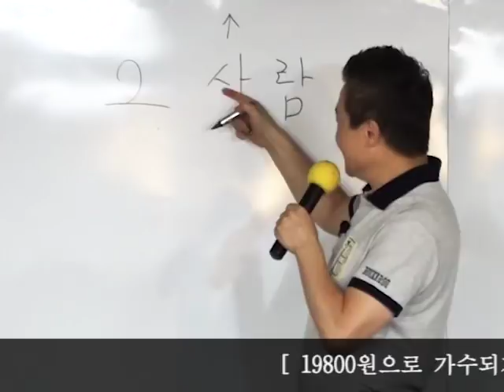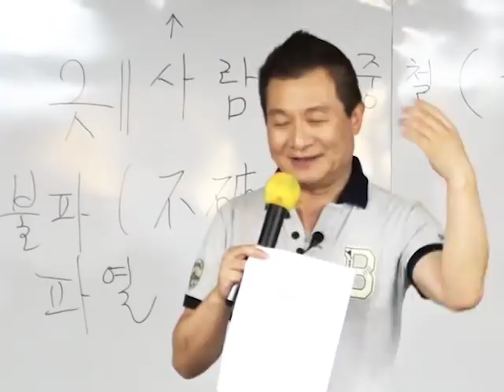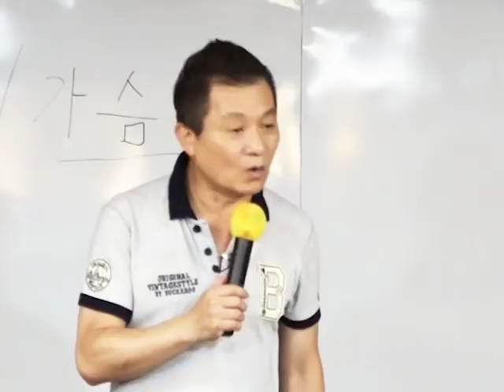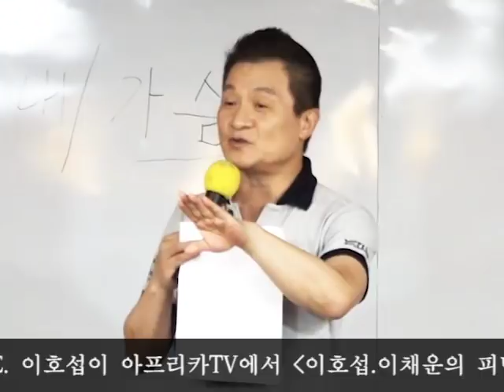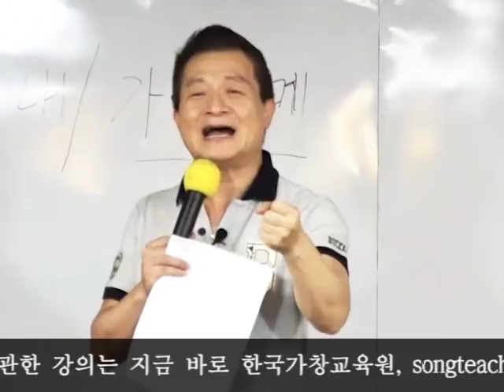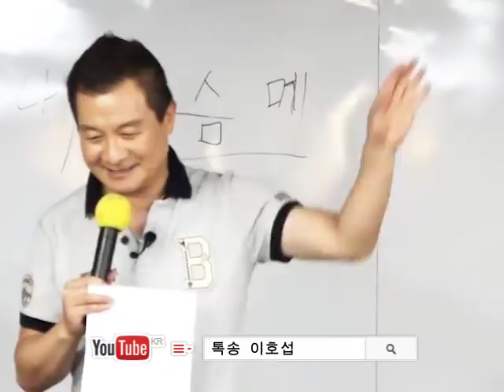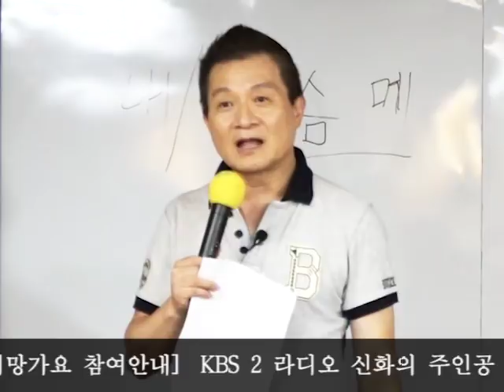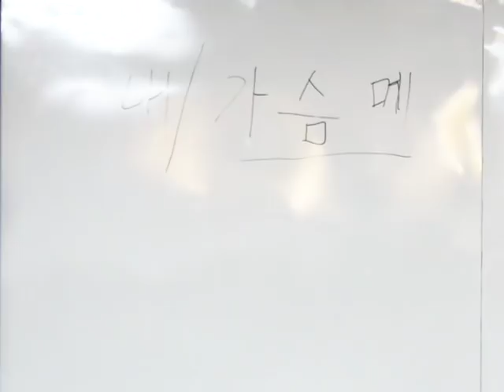주현미 - 등대섬의추억 노래강의 / 작곡가 이호섭